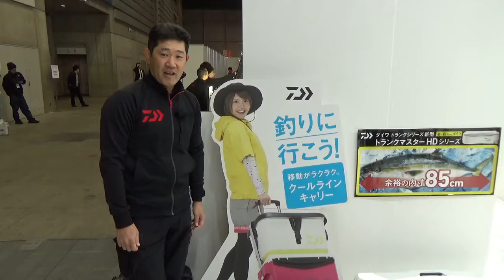DAIWA（ダイワ） クールラインキャリー SU・GU・S 1500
荷物をすっきり収納できて移動がラクラク。コンパクトなキャリー付きクーラー！
•コンパクトに収まるキャリーハンドルと大型静音キャスターで移動が楽々
•改札も通れるサイズ設計で電車釣行も可能
•両サイドの小物入れは500mlペットボトルがスッポリはいる
•背面ハンガーはボトルホルダー取り付け可能
•荷物を簡単に固定できるCPラゲッジネット（別売り）が取り付け可能なフック溝付き
•CPショルダーベルト150S（別売り）での荷物固定もお勧め
•丸ごと外して洗える両開きタイプの上フタ
•プルーフケースPC-816（別売り）とPC-1020α（別売り）がぴったりフィット

●キャスティング釣り自慢！～皆様の釣果を投稿しませんか？毎月素敵な景品が当たるキャンペーンも開催～

●2018年DAIWA新製品予約開始～絶賛更新中～